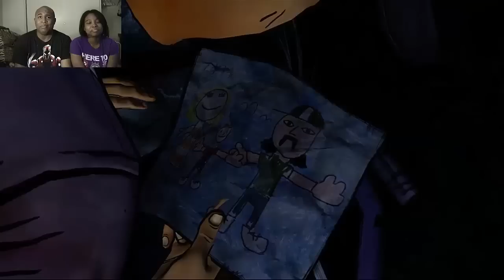►► CRAZY HOMELESS RAPISTS O_O - The Walking Dead Season 2 Part 2 (BlastphamousHD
VOTE FOR ME 10 TIMES TODAY TO WIN KING OF THE WEB